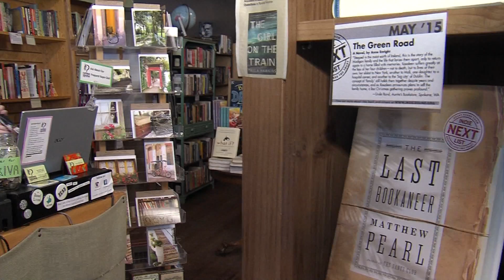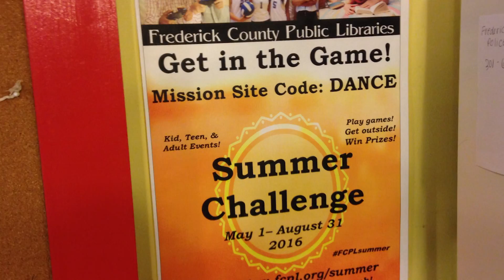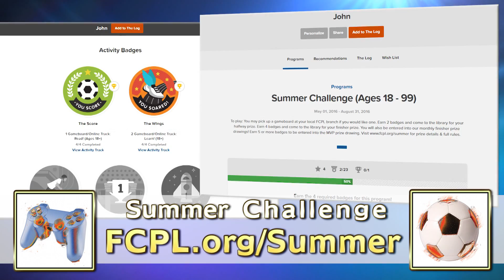Bookends: Summer Challenge & Levitt AMP Frederick Music Series